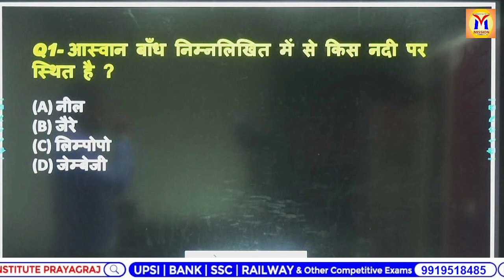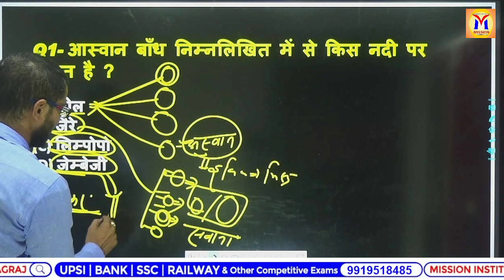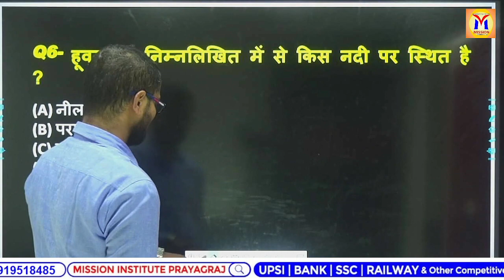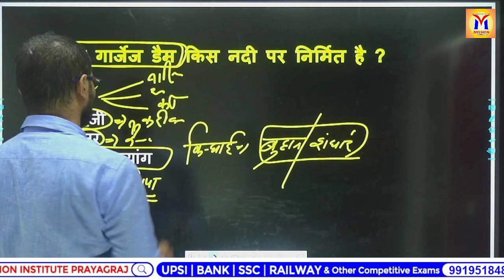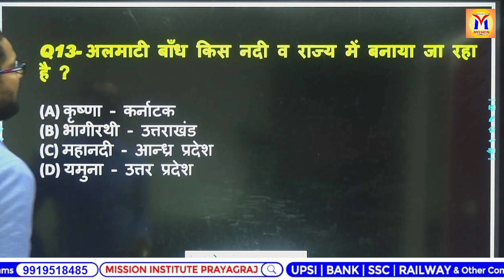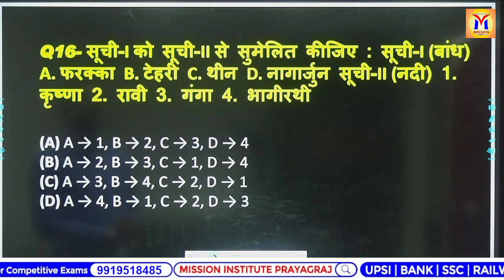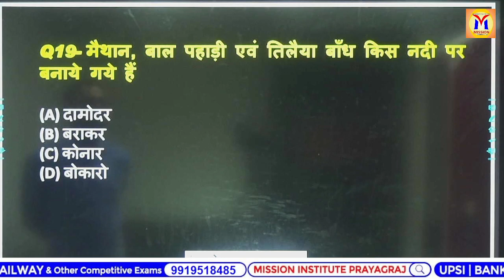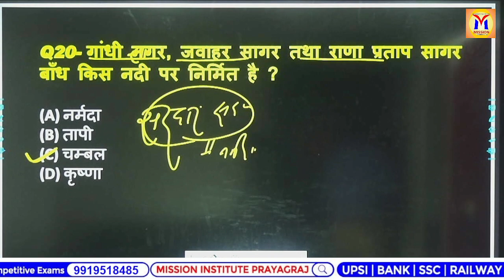UPSI 2022 | BEST ONLINE COACHING CLASSES | MISSION INSTITUTE PRAYAGRAJ